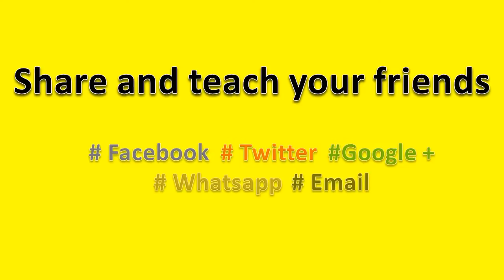How to Pronounce Sine Die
How to pronounce Sine Die, this video will help you to pronounce it correctly